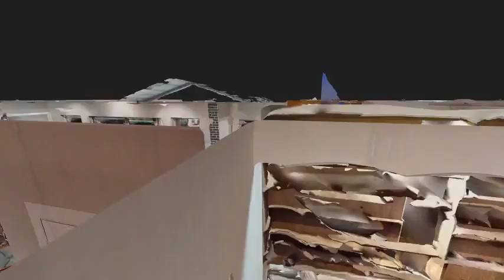415 LAKE LULU DR Winter Haven, FL